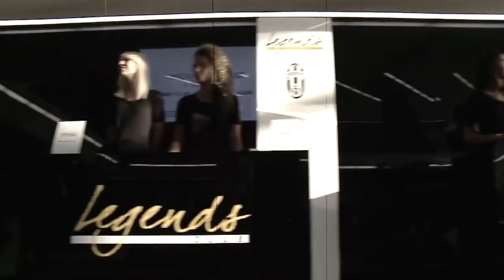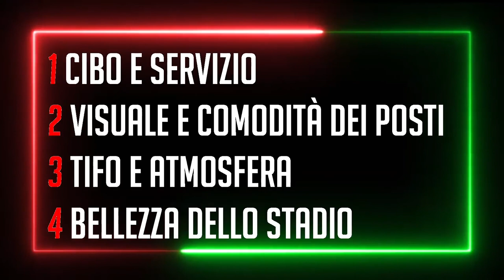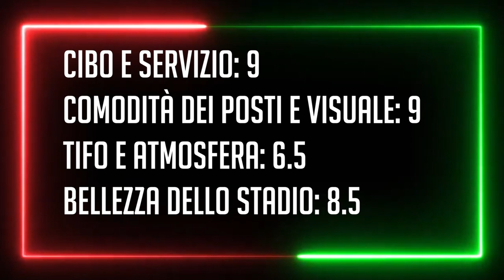LA mia ESPERIENZA VIP all'ALLIANZ STADIUM con mia MOGLIE! Si MANGIA BENE?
👉 LA LISTA DELLA MIA ATTREZZATURA